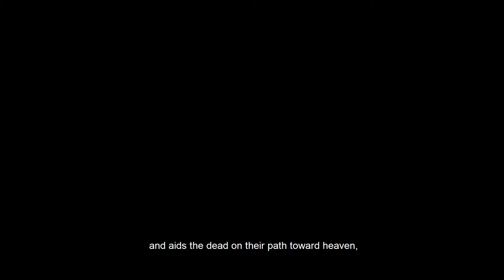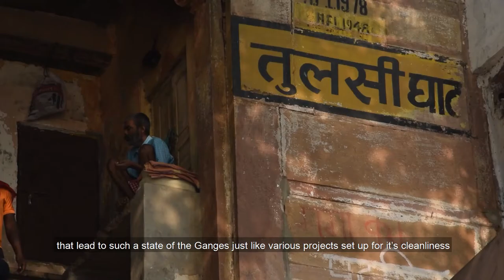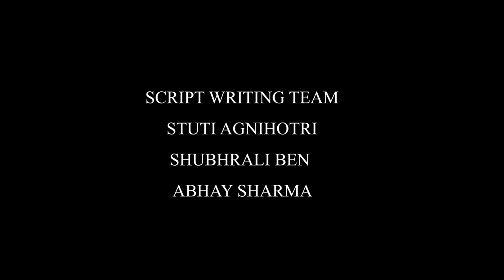Ganga: A River Without Soul| Documentary by Students of Bennett University| Green You Project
Synopsis

Giving life and inhibiting an entire civilization on its banks, river Ganga has experienced severe deterioration over the years. Ganga: A River Without Soul is a portrayal of all the causes that have resulted in damaging the waterbody. Testimonies from authorities and the locals have been documented and presented in the film.

Team Members

Abhay Sharma
Shubhrali Ben
Stuti Agnihotri
Arnav Lahiri